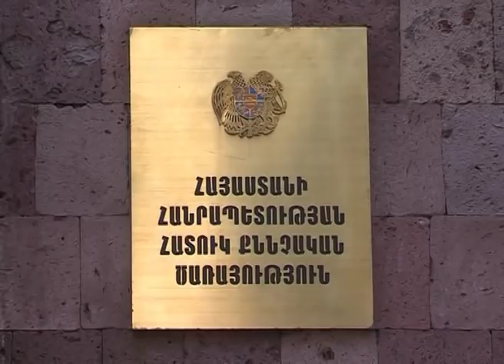Բացթողում, սխալմունք, թե ընտրովի արդարադատություն